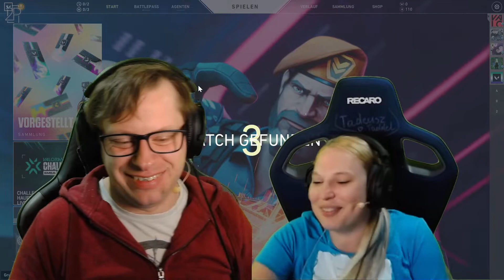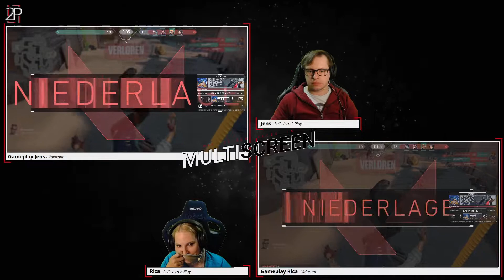Soundprobleme im Multistream - Valorant #08 (PC - Riot) | Let's lern 2 Play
In Valorant starten wir unsere E-Sport-Karriere und dafür wurde das perfekte Team zusammen gecastet: Erik the Leader, Anna the Bullseye, Flo the Ping, Rica the Pro und Jens the Bulletsponge. Gemeinsam mischen wir die Valorant-Ranglisten auf. Dabei lernt Rica vieles Neues zum Thema Teamschooter aller Counterstrike. Denn in Team gibt es kein ich und kein Jens, hier müssen einfach alle zusammenhalten.

Begleitet die Anfänge des wohl erfolgreichsten Valorant-Teams des Jahrhunderts.